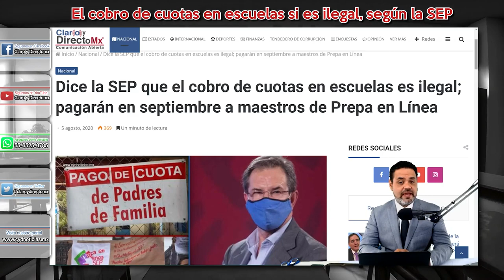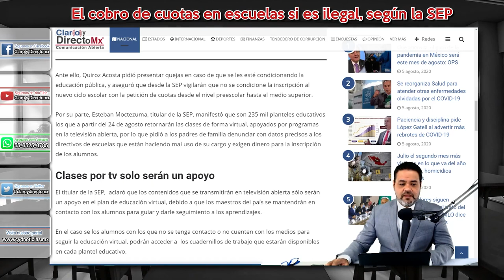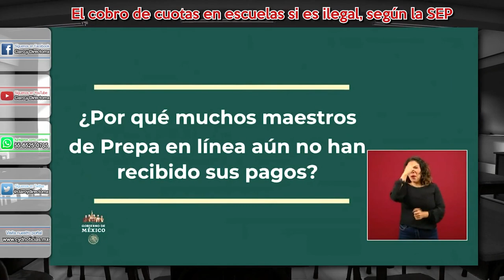Dice la SEP que el cobro de cuotas en escuelas es ilegal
Las cuotas son totalmente ilegales, la educación pública es gratuita y por ningún motivo el Estado Mexicano puede permitir que se establezcan cuotas o cualquier tipo de contribución para condicionar la educación que es de carácter público: SEP